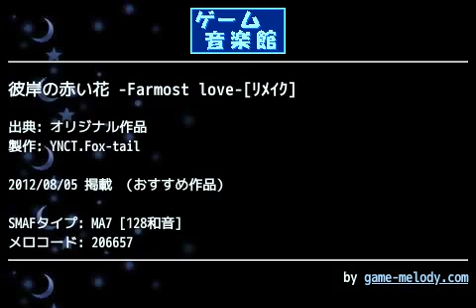彼岸の赤い花 -Farmost love-[ﾘﾒｲｸ] (オリジナル作品) by YNCT.Fox-tail | ゲーム音楽館☆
投稿者: YNCT.Fox-tail
投稿者コメント:
◆されど私は呼び続ける。

届かないとわかっていても。そんな感じです。こん〇〇わ。もしくははじめまして、赤星になってプレッシャーで型崩れしてるきつねさんです。

今回はリメイクとなります。音色、ミックスを見直した程度ですが。

前回この曲に頂いたコメントが、かなり嬉しかったのはいい思い出。